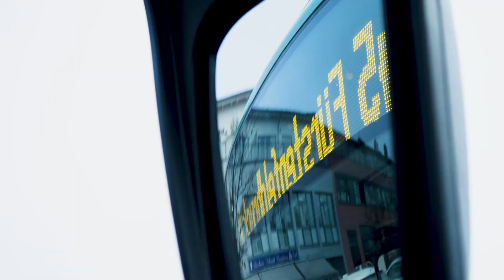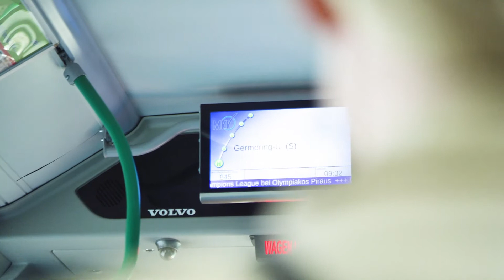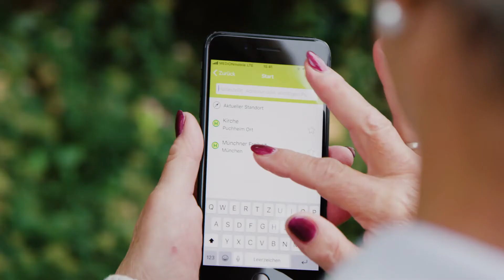MOBILITÄT NEU DENKEN: Münchner Verkehrs- und Tarifverbund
Auch der MVV (Münchner Verkehrs- und Tarifverbund) kann einen wichtigen Beitrag zum Mobilitätswandel in München leisten. Deswegen ist der MVV so bemüht, die Vorteile des Öffentlichen Nahverkehrs weiter auszubauen – etwa durch weitreichendere Streckenabdeckung, die Verknüpfung mit anderen Verkehrsmittlen oder eine vereinfachte Ticket-Politik.